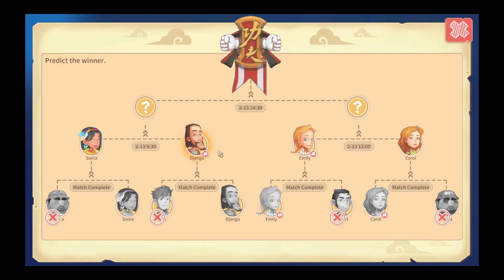My Time At Portia No Commentary Forgot to Sign Up for Martial Arts, Meeting Ack Robot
A bit about me, I have Asperger's and I enjoy games, cats and I LOVE Disney.  I like playing different games from Phantasmagoria to Garden Paws to Sims 4 and more.  Each week I'll be posting several gaming videos.  Some will have no commentary and others will have it depending on the game itself.  I hope you guys enjoy the content.

This clip came from my Twitch channel while I was playing this game live.  If you would like to see me play games live on Twitch where you can talk to me my name over there is onyxcatgaming.  I hope to see you over there